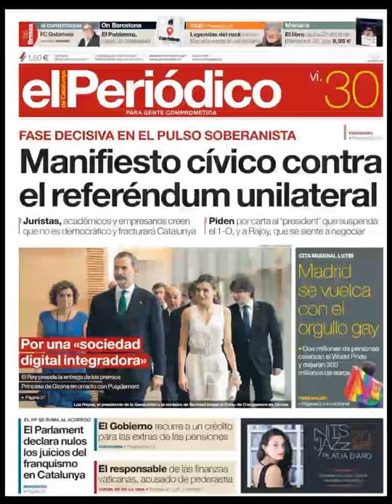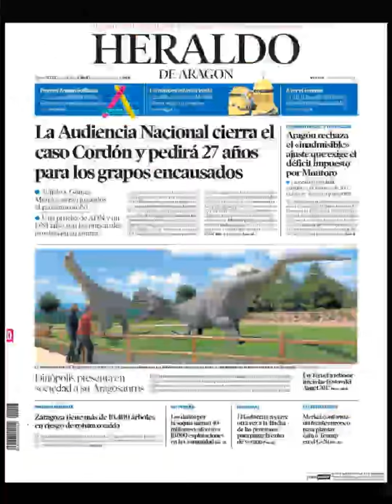Noticias Viernes 30 Junio 2017 Principales Portadas Titulares Diarios Periódicos España Spain